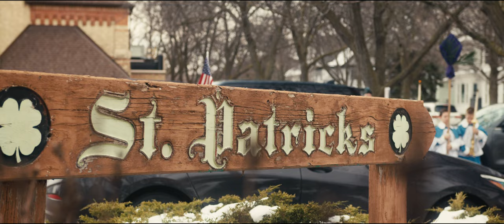Palm Sunday | St. Patrick's Oratory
St. Patrick's, under the care of Canon Antoine Boucheron, rector, is an apostolate of the Institute of Christ the King Sovereign Priest (@ICKSP) The Institute is dedicated to promoting the benevolent reign of Our Lord Jesus Christ in all aspects of human life for the greater glory of God and the salvation of souls by restoring Catholic life & culture in the world today.

**Special thanks to @HarpaDeiMusic for permitting the use of their music in our video.**

Filmed, edited, and colored by: @carlos.sierra at Sierra Studios
Music: 'Gloria, laus et honor": HYMN TO CHRIST THE KING (Video in Jerusalem)' from @HarpaDeiMusic used with permission; original music found